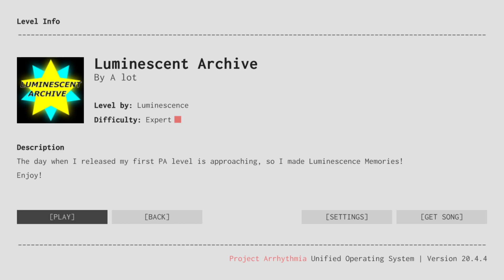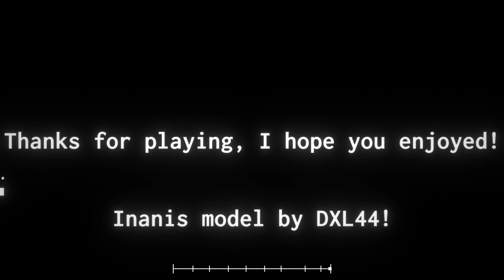Project Arrhythmia: Luminescent Archive by a ton of people [Level by Luminescence (me)]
The day when I released my first PA level is approaching, so I made Luminescence Memories! Enjoy!